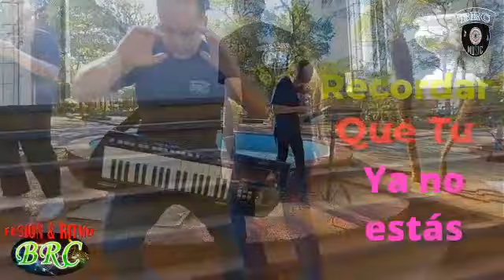BRC Fusión y Ritmo PY [ DOLOR EN EL ALMA ]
BRC Fusión y Ritmo Py
LANZAMIENTO 2023.
" D O L O R   E N   E L  A L M A " 💔💔